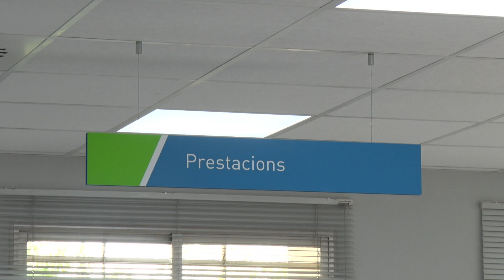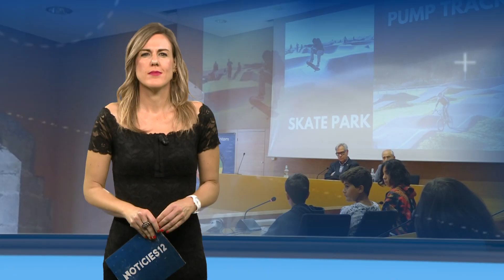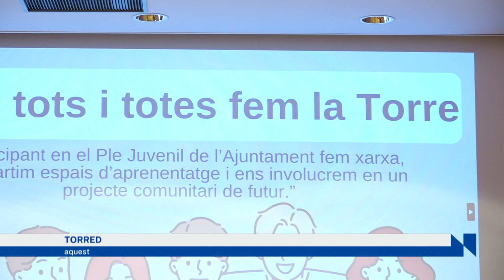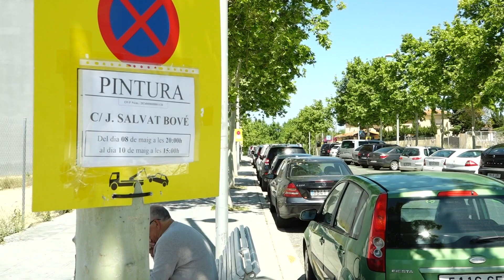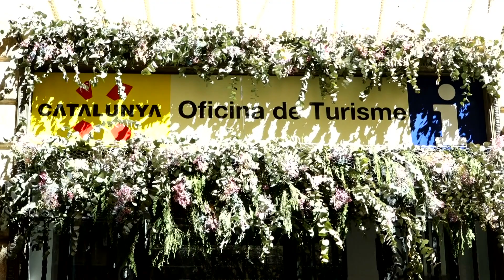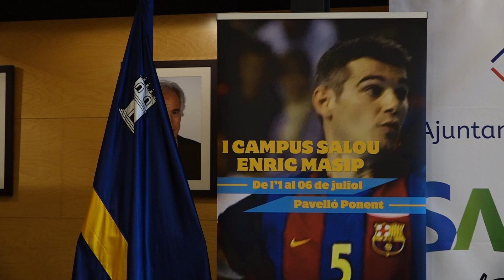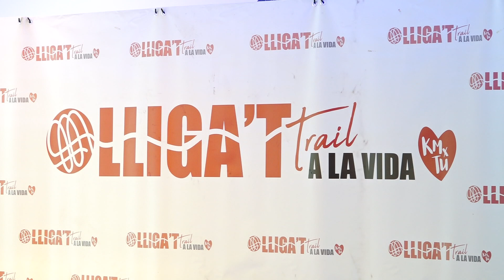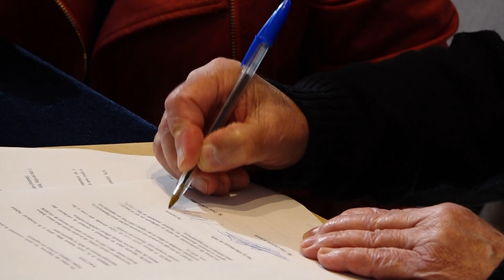Notícies 12. Edició vespre. 08/05/2024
Els aturats cobraran més. El subsidi d'atur passa dels 480 euros als 570, per tant, seran 90 euros més. La mesura protegeix especialment els majors de 52 anys. l'acord la presentat avui la ministra amb el suport dels sindicats però no de la patronal.

El Port de Tarragona lluita contra els coloms amb els falcons. Són un depredador natural dels coloms que tants problemes plantegen a la ciutat de Tarragona però també al port on troben en els cereals l'aliment perfecte. Veurem els quatre nous falcons que han nascut a les instal·lacions portuàries.

Anirem fins a la zona de Joan XXIII per parlar amb els usuaris que aparquen en una zona que fins fa poc no era de pagament. Ara és taronja, per tant, es paga un euro al dia. Sabrem com ha estat rebuda la mesura que ha passat per diferents estadis.

El Valls Va de Vins espera repartir fins a 15.000 degustacions en la seva desena edició que se celebrarà els dies 17 i 18 de maig. L'oferta vinícola anirà acompanyada d'actuacions musicals i entrades al Museu Casteller.

I en esports, aterra a Salou el campus d'handbol que promou una llegenda de l'esport com és l'exjugador del Barça Enric Masip. Serà al juny i està pensat per a joves d'entre 8 i 17 anys. Complementa l'oferta de la capital de la Costa Daurada com a destinació de turisme esportiu.